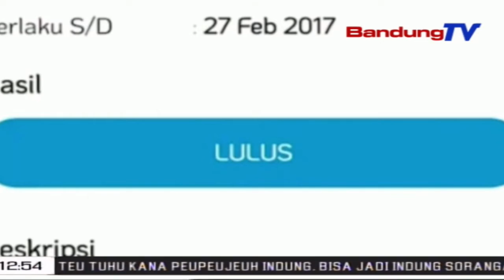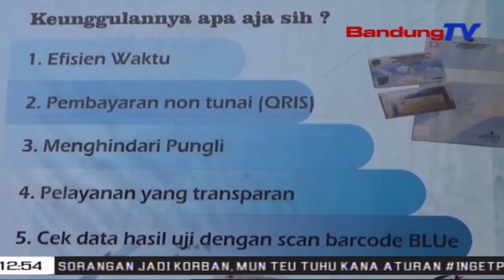Warga Leuwih Gampang Ngakses Uji Kir Online | TP | BANDUNGTV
TP | BANDUNGTV | ELBY NOPITRI | Dinas Perhubungan Kabupaten Bandung, Medalkeun Aplikasi Pendaftaran Kir Daring Atawa Online, Anu Dingaranan SaeKir Online Kabupaten Bandung. Eta Aplikasi Teh Ditaratas Sangkan Prakprakan Pendaftaran Bisa Dilakonan Kalawan Online, Minagnka Tarekah Keur Ngurangan Jumlah Warga Anu Tingrariung Di Tempat Uji Kir Nalika Sasalad Covid19.